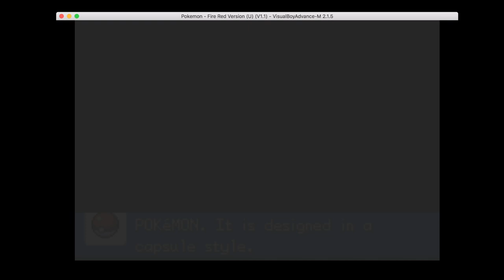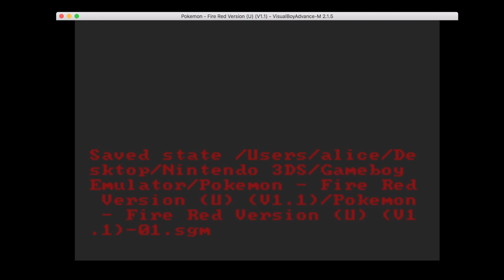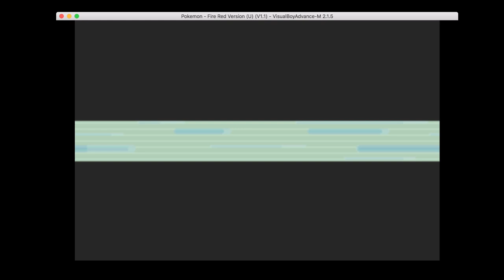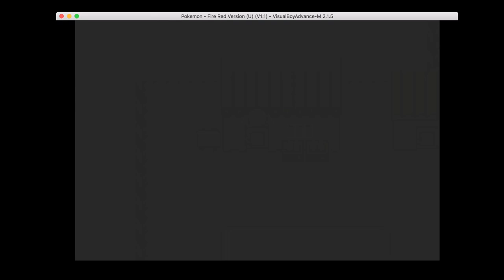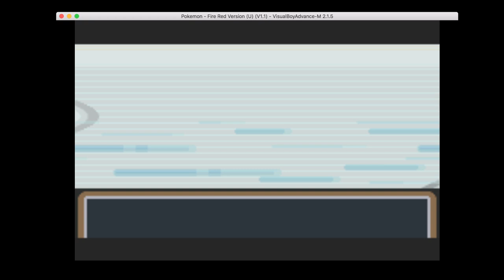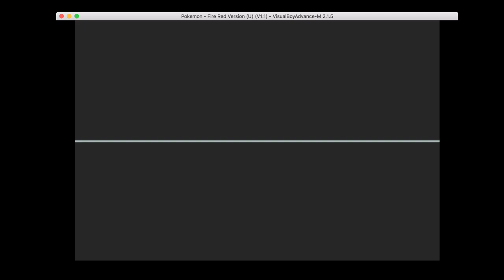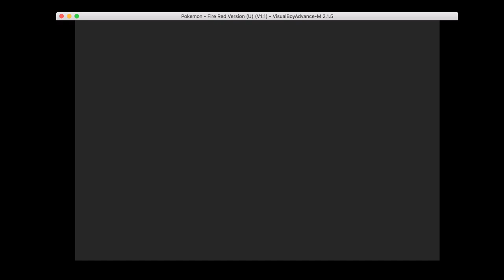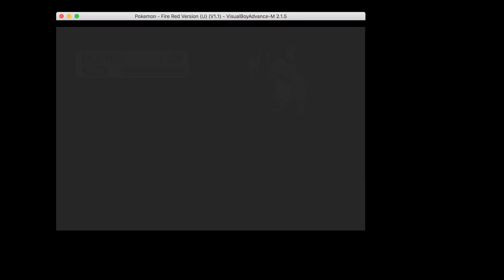Let's Play Pokemon Fire Red part 4: Lt Surge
3:08 Nugget Bridge
36:44 Meet Bill
50:14 Underground Path
1:05:30 Arrive in Vermillion City
1:05:40 Old Rod
1:11:30 SS. Anne
1:46:54 Battle Green in SS. Anne
2:05:34 Vermillion Gym
2:12:56 Battle Lt. Surge